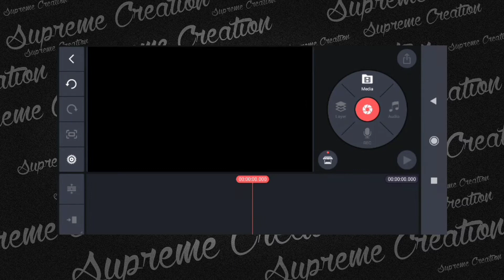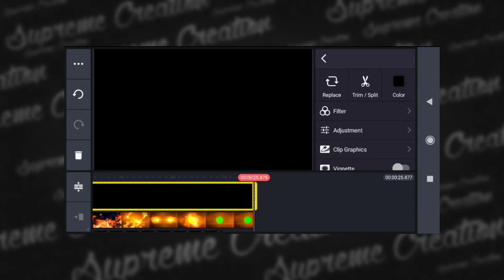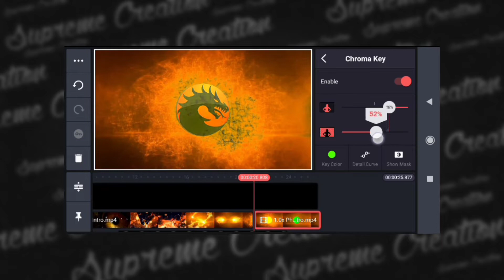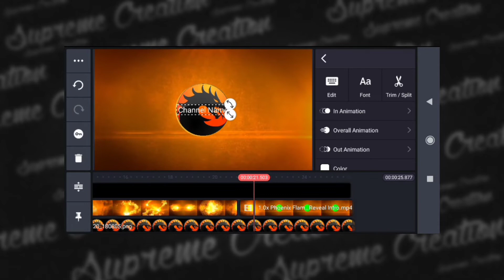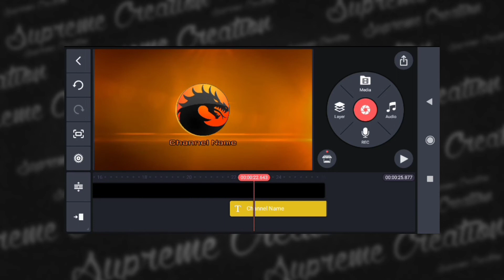How to Make 3D Cinematic Intro in Kinemaster || Intro Kaise Banaye || YouTube intro in kinemaster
How to Make 3D Cinematic Intro in Kinemaster || Intro Kaise Banaye Mobile se

About video :-)

Today in this video you will get and learn new Cinematic IYoutube intro made in Kinemaster on android phone

Your Queries ;)
1) How to Make intro
2) How to make youtube intro in Kinemaster
3) Kinemaster Youtube intro
4) Youtube intro in

5) Intro kaise banaye

AudioLibraryPlus :-